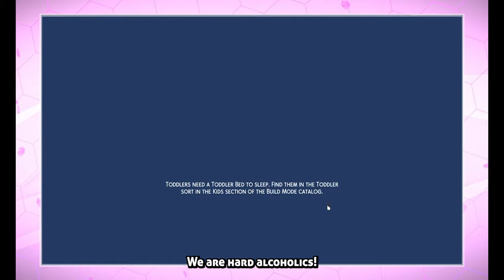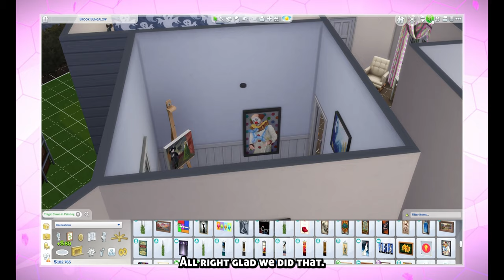WE WOOHOOED LOU | Occult Baby Challenge (Part 1)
Hey everyone! Welcome to the first episode of the Occult Baby Challenge! This episode WE WOOHOOED LOU!

If you do not know the Occult Baby Challenge is having a baby with every Occult in the Sims 4.

Credit to AngelWater9 for the house! (From the gallery)
Chapters:

00:00 - 02:05 - Creating Our Sim

02:06 - 03:22 - House Renovations

03:23 - 06:15 - Finding Our Mate

06:16 - 06:34 - Getting Pregnant

06:35 - 07:23 - Building Skills

07:24 - 07:48 - Vampire Scare

07:49 - 08:52 - Spawning the Sad Clown

08:53 - 10:21 - Chatting with the Clown

10:22 - 11:16 - Work

11:16 - 11:42 - Having the Baby

11:43 - 12:17 - Outro